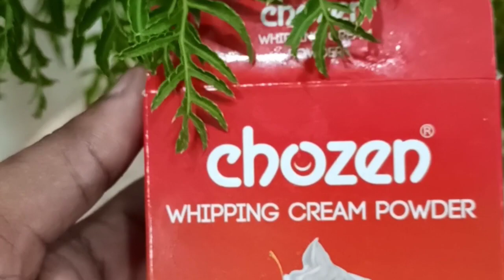ഹൈഡ് & സീക് ബിസ്‌ക്കറ്റ് പുഡിങ്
ഈസി &റ്റേസ്റ്റി പുഡിങ് ആണേ. ഉണ്ടാക്കി കമന്റ്‌ അറിയിക്കണേ